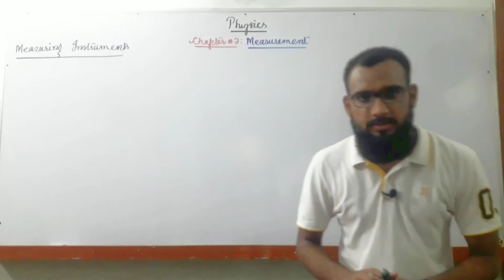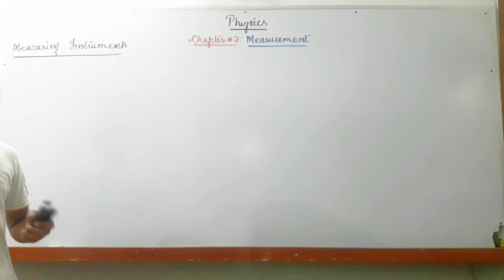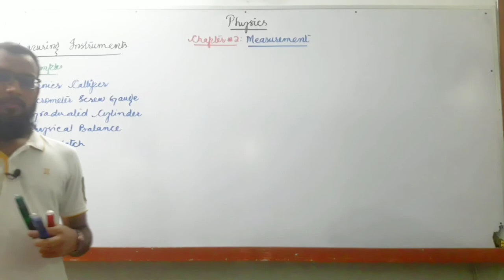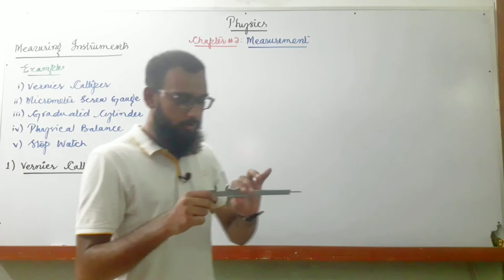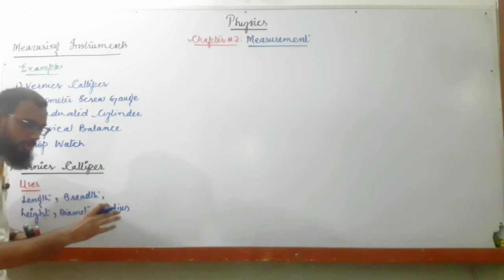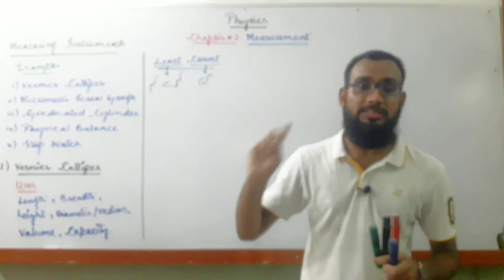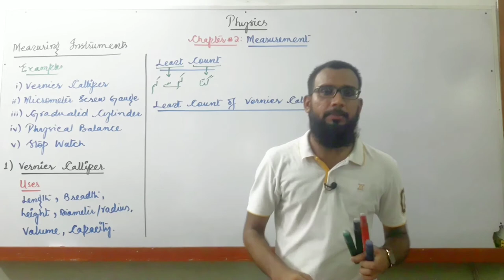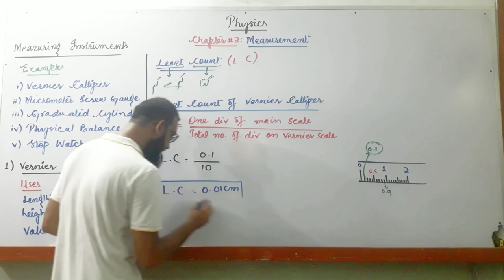IX & X - Physics Chapter#2: Measurement |Lecture#2.4| SSC I & II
Hello everyone ..

 This is Raza_Sir_Physics